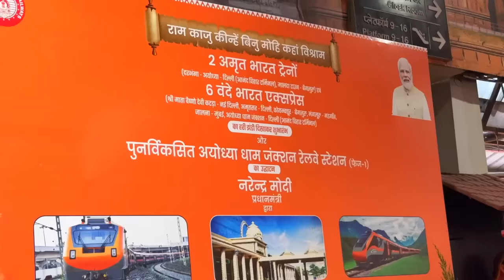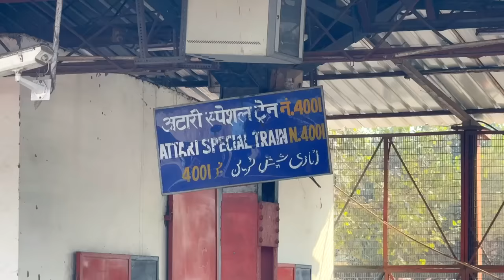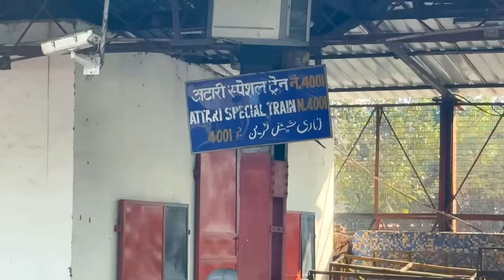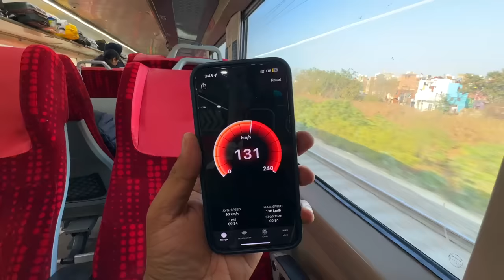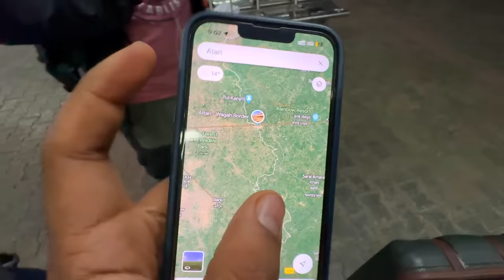22487 Delhi to Amritsar Vande Bharat express Executive class Journey and food reivew